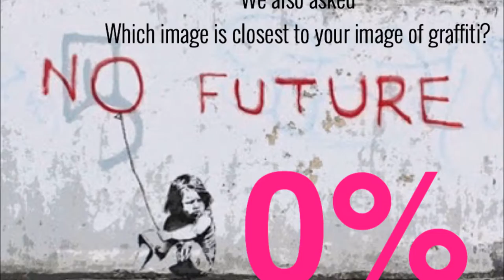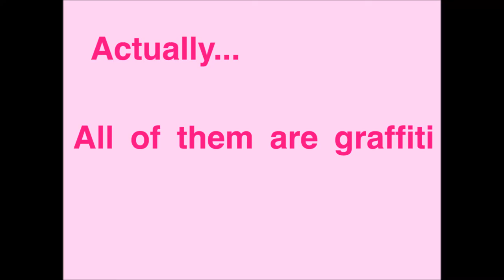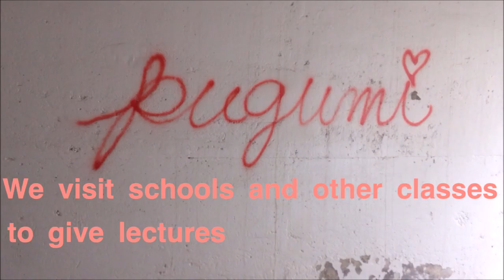School of Graffiti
This is a promotion video on a virtual NPO that my classmate and I made during our class.